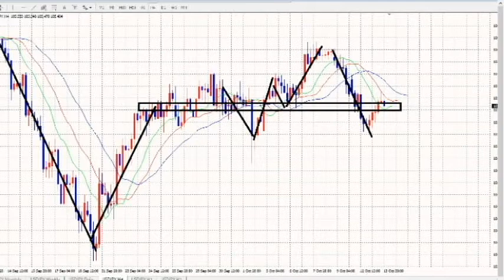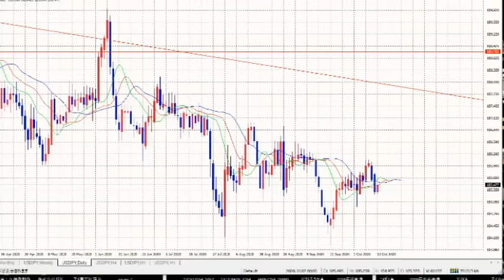【FX】エントリーポイント（初級・中級・上級）